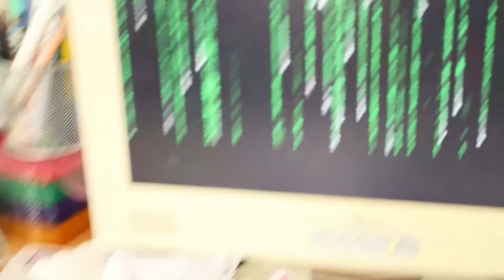DieSitcom | Folge 4 | German | Maximal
Es ist viel passiert! Stephie ist eingezogen, Mannie hat sich einen Schreibtisch gekauft und Jo hat sich den Arm verletzt. In dieser Folge bekommen sich die beiden Jungs im Haare, warum und welche Abmachung sie machen seht ihr in diesem Video!
Meine Kamera*: